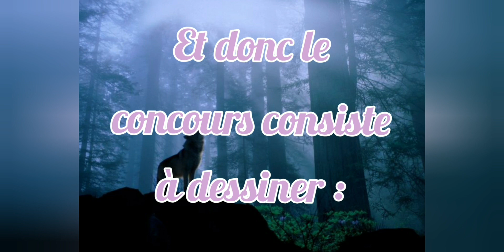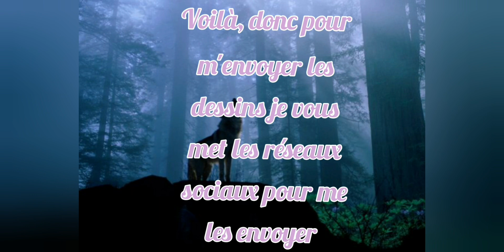{🎄🎁Concours de dessin avec des récompense spécial Noël !🎄🎁}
Voici mon insta : zarlen 888